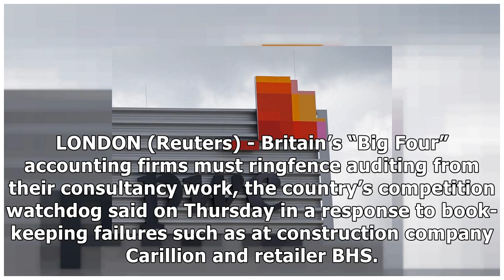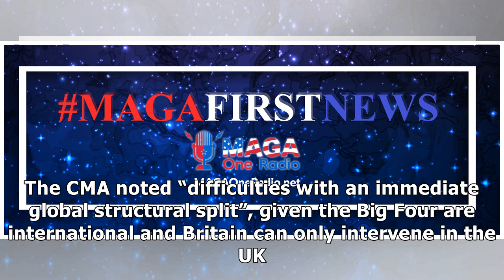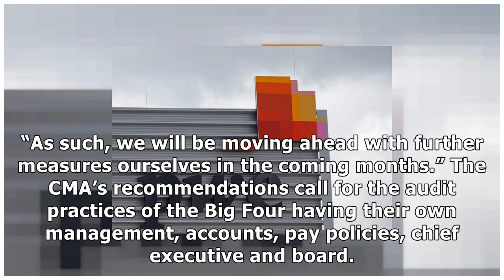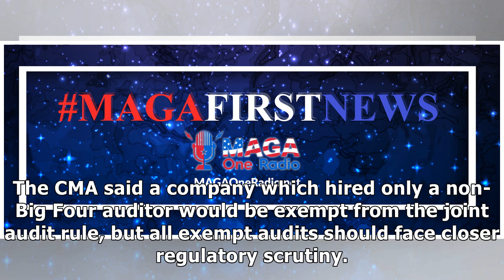UK watchdog orders ringfencing of Big Four audit business